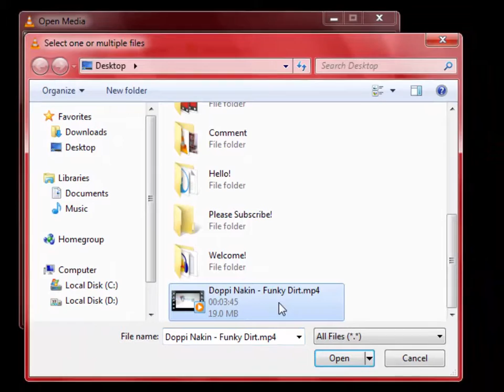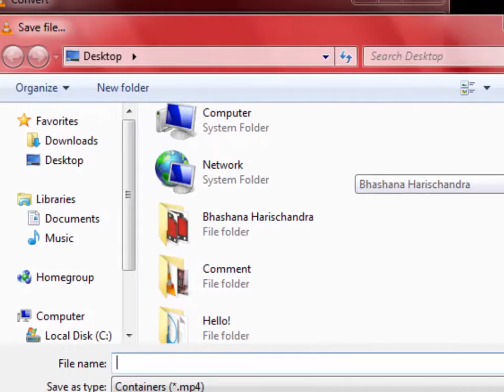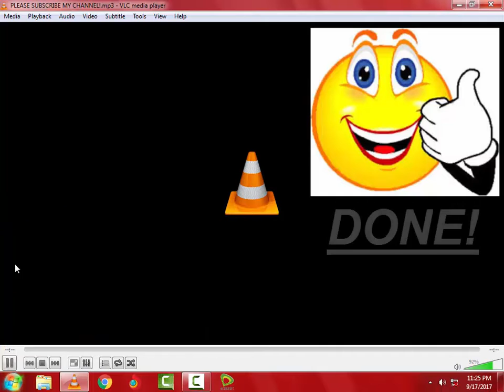How to convert video to audio in VLC Media Player!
Welcome to Bhashana Harischandra channel!
LET US HIT 1000 LIKES!